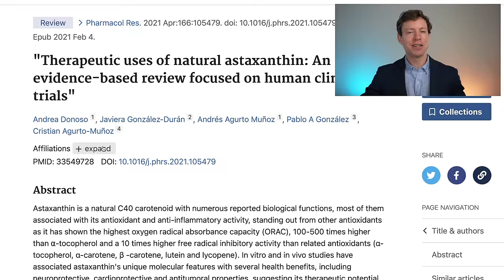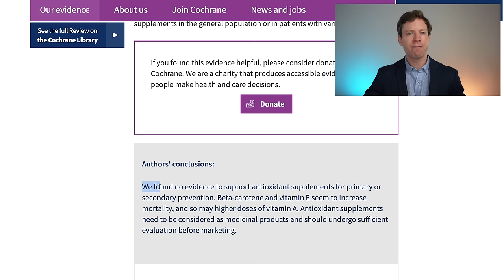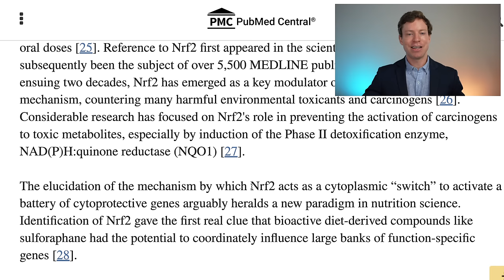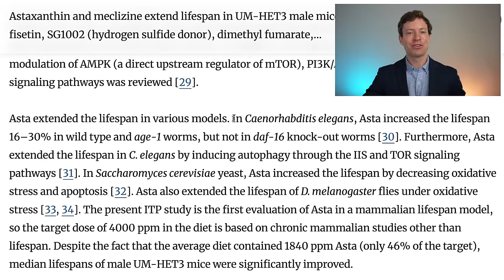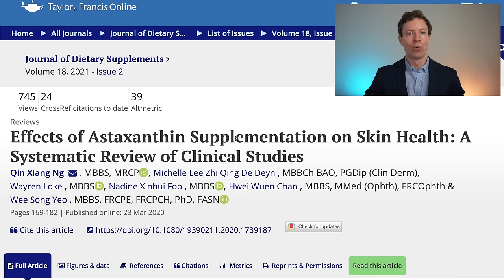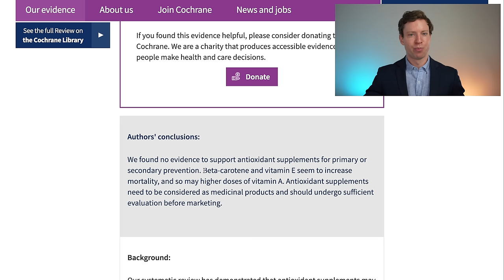Groundbreaking Findings In New Astaxanthin Study!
Astaxanthin extended lifespan by 12% in a new study. So what is astaxanthin, then we’ll go through the study results.